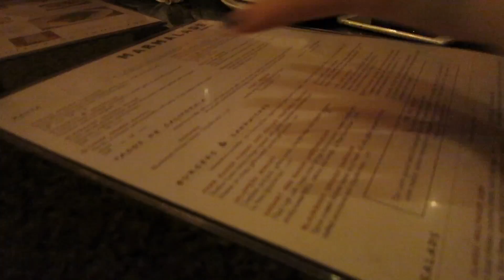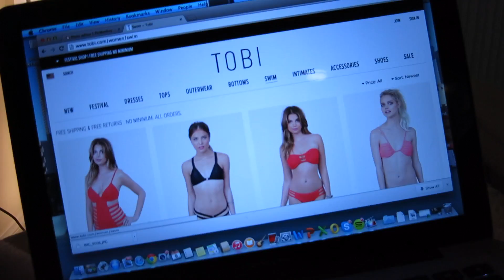Tara's New Room mate, The Grove, Becoming Shrek